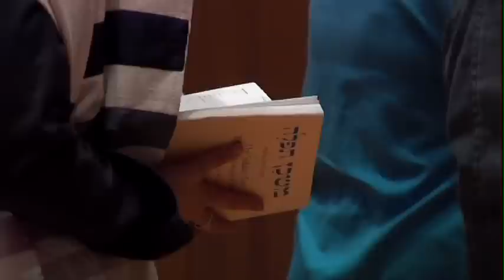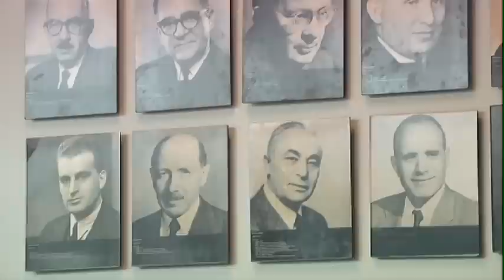Who determines your identity?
In this What's Your Calling? webisode, Rabbinical student, Jill Perlman, gives her first sermon and talks about her decision to become a Rabbi after growing up in an interfaith household. As Jill peruses her calling, she struggles with questions about acceptance and identity.

Directed by Yoni Brook / Edited by Matt Lauterbach